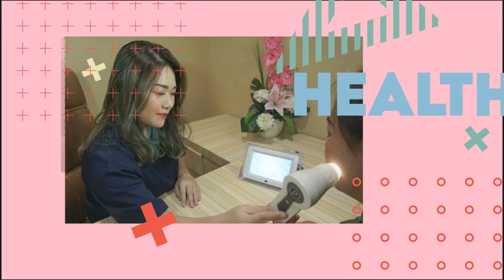CARA MENGGUNAKAN SKINCARE PAGI DAN MALAM HARI